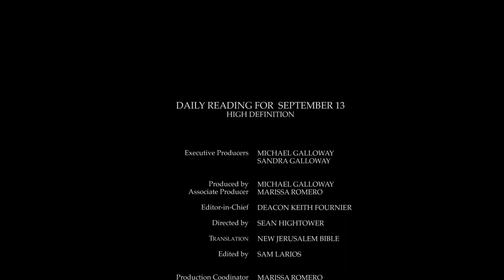Daily Reading for Friday, September 13th, 2019 HD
Reading 1, First Timothy 1:1-2, 12-14
1 Paul, apostle of Christ Jesus appointed by the command of God our Saviour and of Christ Jesus our hope,

2 to Timothy, true child of mine in the faith. Grace, mercy and peace from God the Father and from Christ Jesus our Lord.

12 I thank Christ Jesus our Lord, who has given me strength. By calling me into his service he has judged me trustworthy,

13 even though I used to be a blasphemer and a persecutor and contemptuous. Mercy, however, was shown me, because while I lacked faith I acted in ignorance;

14 but the grace of our Lord filled me with faith and with the love that is in Christ Jesus.

1 [In a quiet voice Of David] Protect me, O God, in you is my refuge.

2 To Yahweh I say, 'You are my Lord, my happiness is in none

5 My birthright, my cup is Yahweh; you, you alone, hold my lot secure.

7 I bless Yahweh who is my counsellor, even at night my heart instructs me.

8 I keep Yahweh before me always, for with him at my right hand, nothing can shake me.

11 You will teach me the path of life, unbounded joy in your presence, at your right hand delight for ever.

39 He also told them a parable, 'Can one blind person guide another? Surely both will fall into a pit?

40 Disciple is not superior to teacher; but fully trained disciple will be like teacher.

41 Why do you observe the splinter in your brother's eye and never notice the great log in your own?

42 How can you say to your brother, "Brother, let me take out that splinter in your eye," when you cannot see the great log in your own? Hypocrite! Take the log out of your own eye first, and then you will see clearly enough to take out the splinter in your brother's eyes.